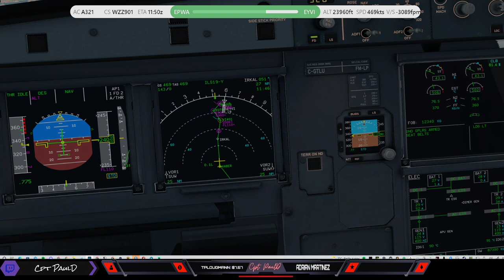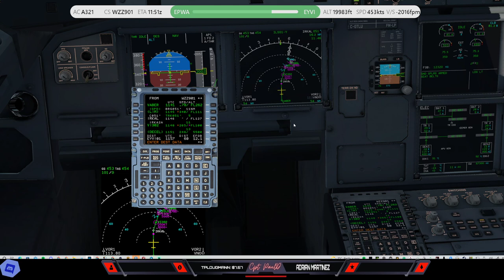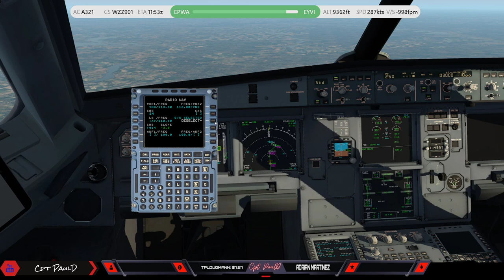XPLANE 11 l🌎 AROUND THE WORLD🌎 l EPISODE 10 l A321 FF l EPWA to EYVI l WARSAW to LITHUANIA l